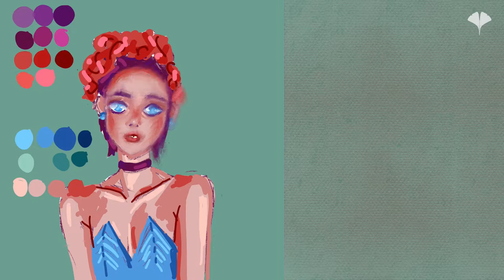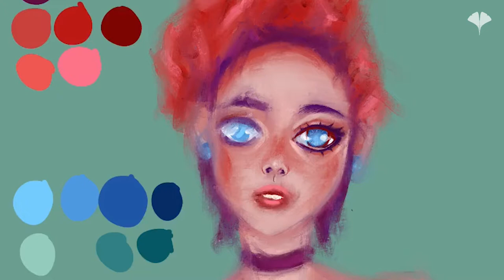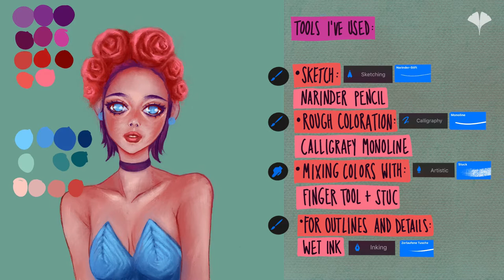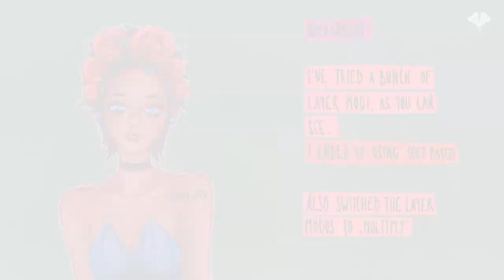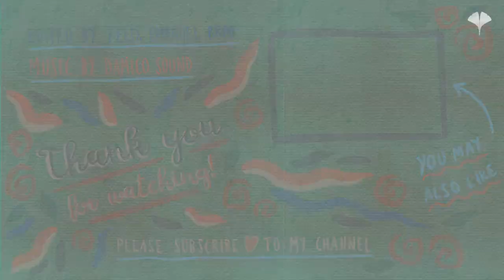SPEED PAINT: Procreate with me! - Jada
How did you like this speed paint? :3

Lately, I enjoy this drawthisinyourstlye drawing challenges on instagram a lot. :3 Have you ever heard of them? Go check them out by using dtiys ! A few more will follow on my channel, since it's a great way to experiment and practicing digital drawing for me.
I hope you can follow the process? If not, let me know, if you need more informations or direction during the video. I will try to improve my content then. ^^

I drew this on my iPad using the App 'Procreate'.
Original Charakter is from @angelganev, you can find his art and profile on instagram.

yours
hyade